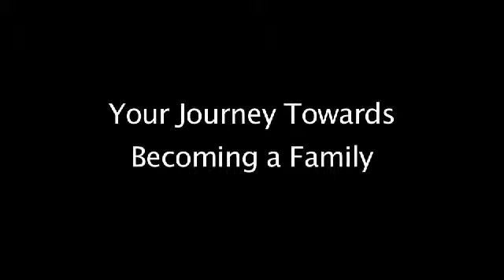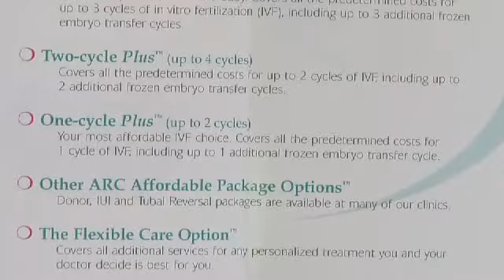Fertility Video: ARC and its Services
This is a video from Advanced Reproductive Care, Inc (ARC) that details its affordable treatment packages, and easy payment options as well as a patient's journey through infertility.